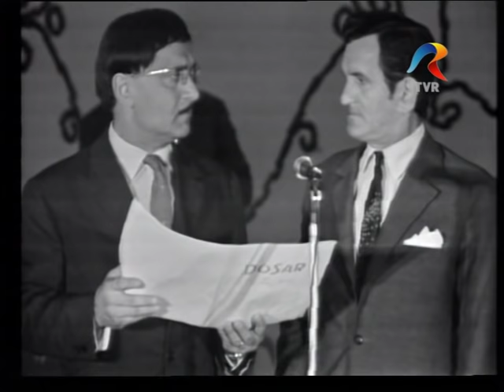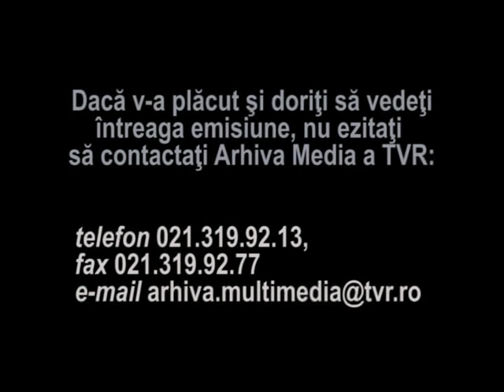Martor mincinos - Puiu Calinescu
Emisiunea Vino pe aleea varietatilor, 1972. Sceneta Martor mincinos cu Puiu Calinescu.